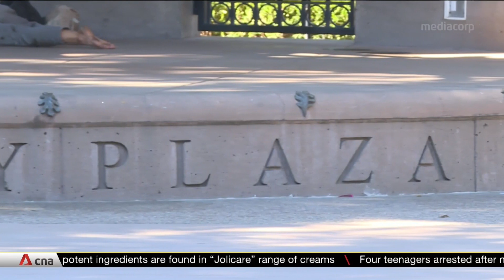California’s wildfire refugees: The human cost of climate disasters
California’s 2018 “Camp Fire” killed 58 and forced 50,000 to flee. Since then, the state’s wildfires have become bigger and lasted longer, fueled by drought conditions. CNA’s Ira Spitzer talks to those displaced by climate-related events.